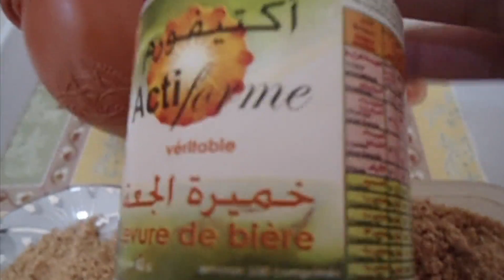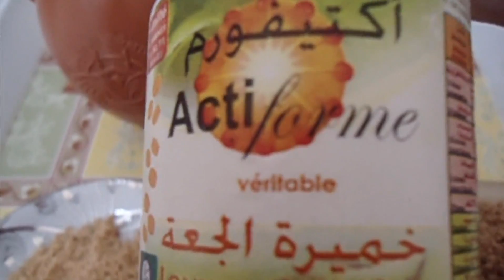وصفة لزيادة الوزن و الحصول على جسم ممتلئ / وصفات زيادة و الوزن / prise de poids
وصفة او عقدة او خلطة او لحسة لزيادة الوزن بسرعة مع ملئ المناطق الانثوية
غيري جسمك و اكسبي وزن مثالي بوصفة طبيعية
سلسلة وصفات التسمين السريع  زيادة الوزن ، باقة من الوصفات الطبيعية و المجربة و المضمونة